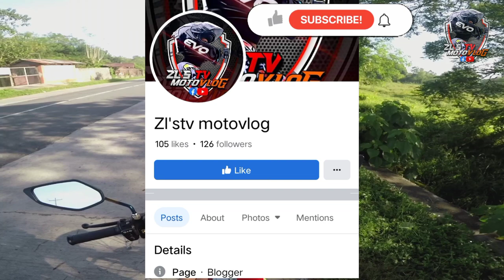STOCK ENGINE SA 30mm!! NA CARB OK BA? |zl's tv motovlog | rusi macho 150